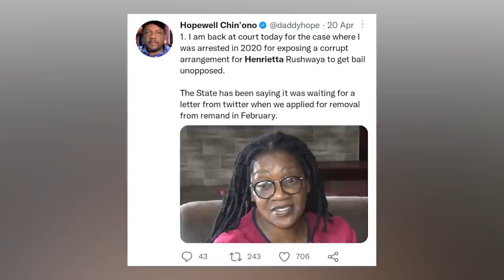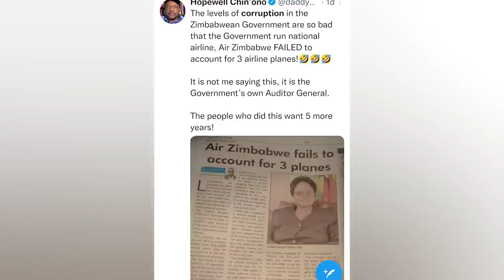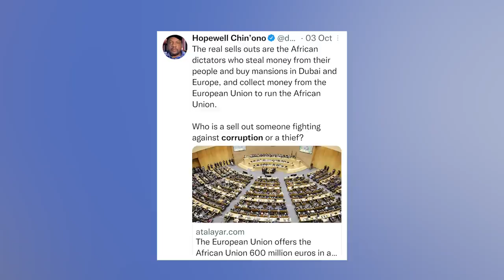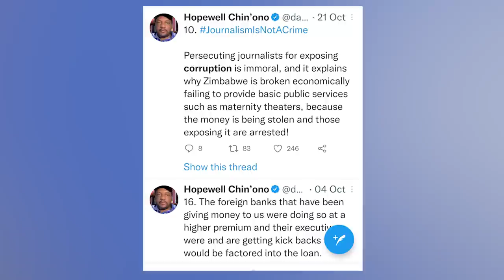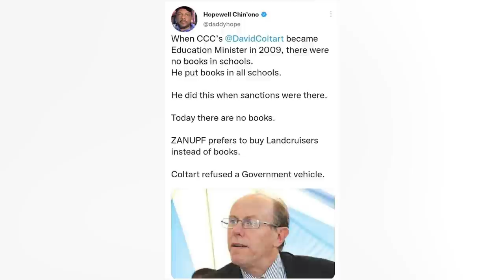Hopewell Chin'ono, Award Winning Journalist & Documentary Film Maker In Conversation With Trevor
Part 1
In this week's episode, Trevor sits with Hopewell Chin'ono, Award Winning Journalist & Documentary Film Maker. They discuss his arrest after our quality conversation with him in July 2020, How Government doesn't care about the brand Zimbabwe. They also discuss the state of Zimbabwe's public health facilities - how the ZANU-PF run Government has failed to build a new major hospital in 42 years, Minister of health Vice President Dr. Constantino G.D.N. Chiwenga report on radio therapy cancer machines and what opposition needs to do in terms of voter registration ahead of the 2023 polls.